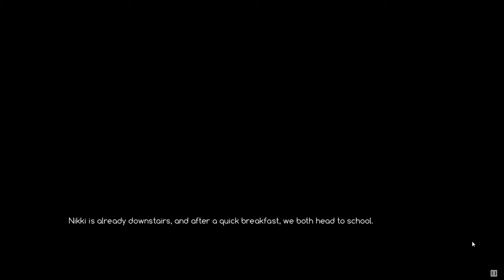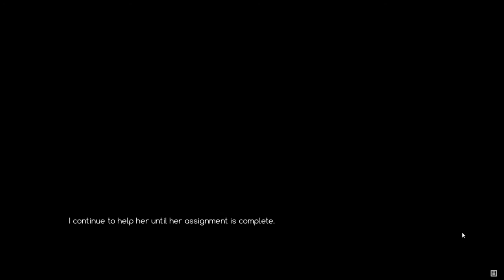Ace Academy - Part 5 Three Girls in One Day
Another heroine option has appeared, and from what I've read, she seems to be quite popular too.  And I'm not talking about the characters in game saying that.

From there, we get our first meeting with Mayu without the rest of the team being there, and she seems to be the stereotypical traditional option that has been seen multiple times in multiple other places.  To make matters worse, there doesn't seem to be anything to immediately set her apart from the others.  Currently, I am not impressed.

And to wrap up the day, we go head to head against Yuuna in a tennis match, leading to the CG you see in the thumbnail there.  The protagonist should have known someone walking around with two rackets is not a casual player.